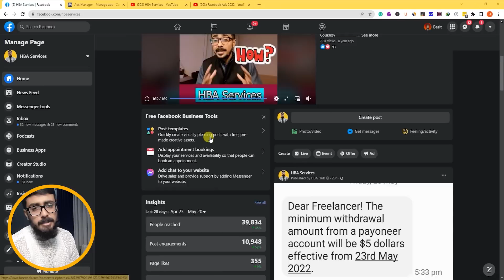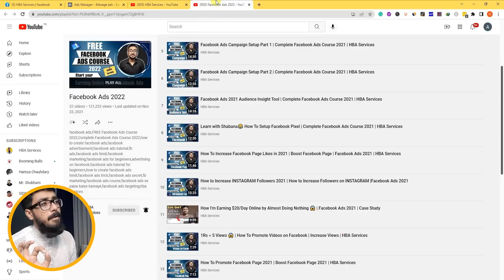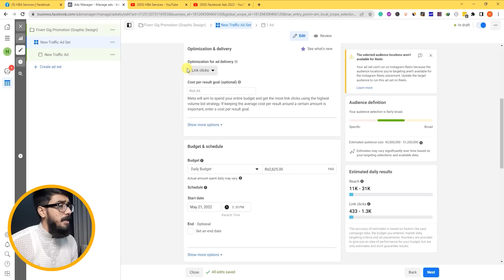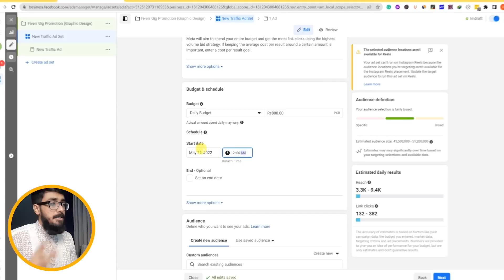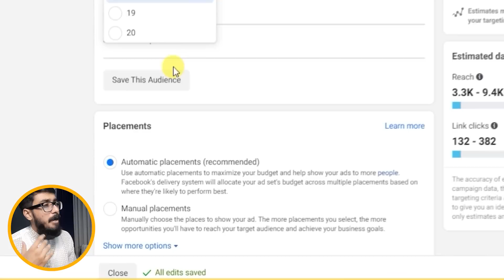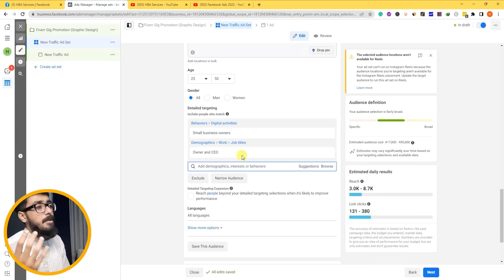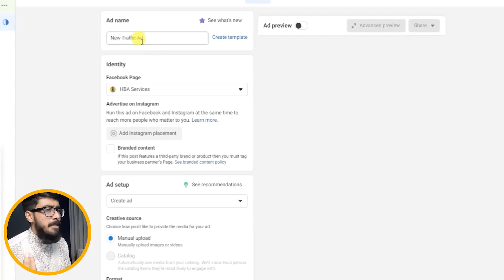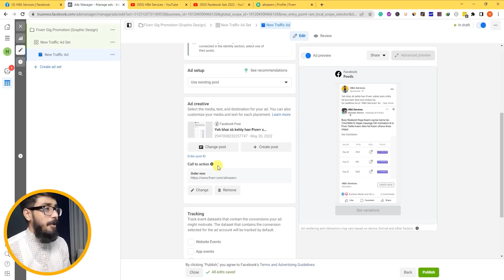After This Video You'll Start Getting Orders on Fiverr | Make Money Online on Fiverr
Facebook Ads Complete Course:-

🎁 $1000 Theme & SEO Plugins (Lifetime Access, No Monthly Fee)
🎁 500 Watermark-free Video Reels
🕒 All delivered within 24 hours!

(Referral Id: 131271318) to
💰 Earn up to $100 reward!
🚀 Step 1: Start Trading
✅ Step 2: Complete tasks for the reward